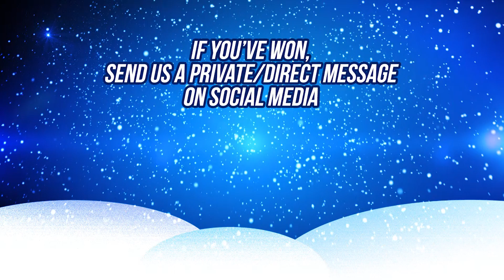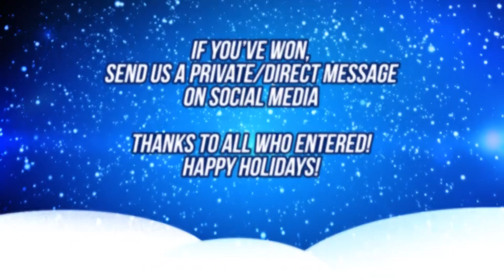Die-cast Santa Winners - 2020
Die-cast Santa returned in 2020 and asked for collectors to let him know how they're celebrating the holidays "die-cast style." There were a ton of great submissions across Lionel Racing's social media platforms, but there can only be a few who made the "nice list." Here are this year's winners of LionelRacing.com gift certificates!